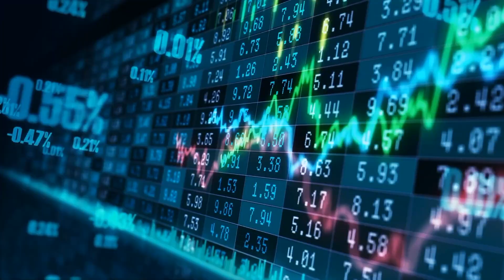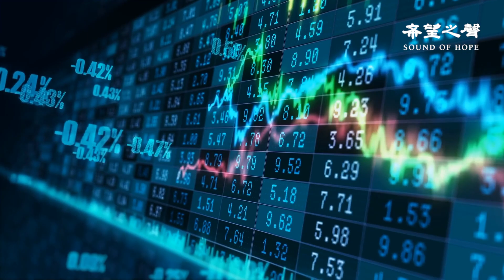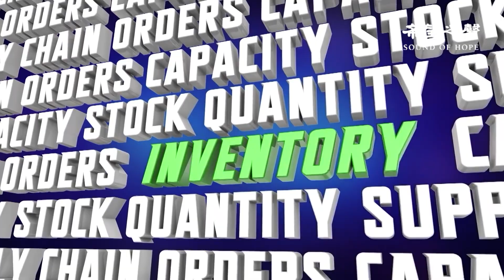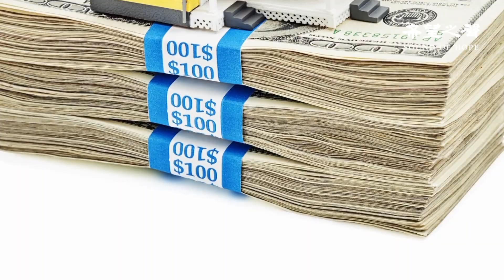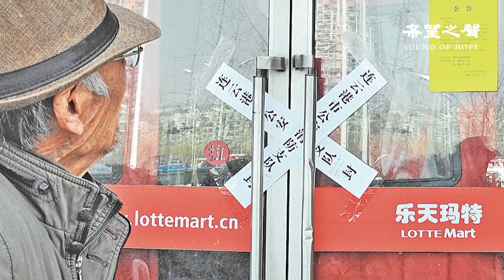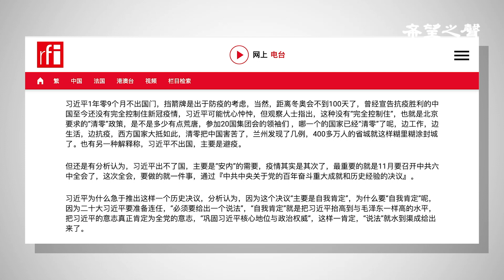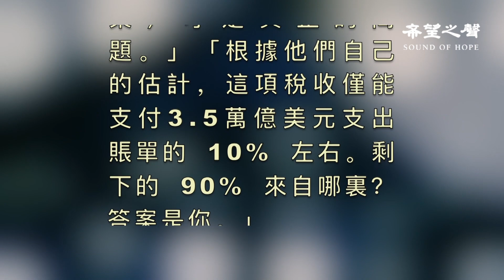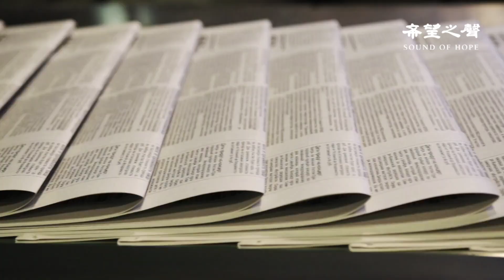許家印質押香港豪宅給恆大救急；六中全會前習近平給李克强挖坑？這一舉動讓李特別難堪【希望之聲粵語 財經觀察站 20211029】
1.美國經濟第三季度增2% 低於業界預期
2.為恆大還債 許家印質押9000萬美元香港豪宅
3.分析師：中國經濟未來幾季的滯漲風險「非常實際」
4.習近平給李克強挖坑？讓李獨自面對多國元首質問
5.中共對國際的威脅加劇東北亞軍備競賽
6.馬斯克反對富豪稅提議 稱「羊毛出在羊身上」